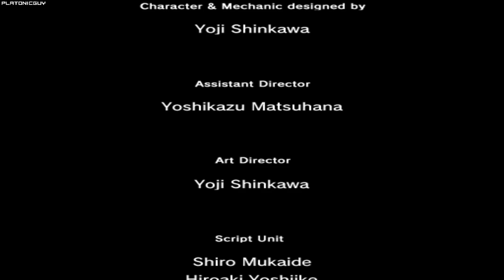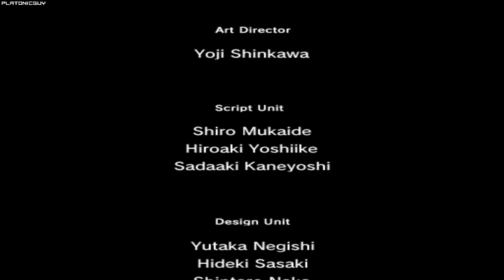MGS2 Substance - Snake Tales, Big Shell Evil - 4:59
World record when set, and the first sub-5 minute Big Shell Evil time. Can still come down by a few more seconds with a perfect Harrier fight. Massive credit to ChewableProzac for his new door glitch skip that he found for Tanker, which now has a usecase for this run too (saves about 3 minutes).

Player: PlatonicGuy
Game: Metal Gear Solid 2
Version: Substance
Platform: PC
Region: USA / NTSC
Turbo: Enabled
Run Type: Single Segment
Category: Any%
Level: Big Shell Evil
New Game Type: NG+
IGT: 00:04:59